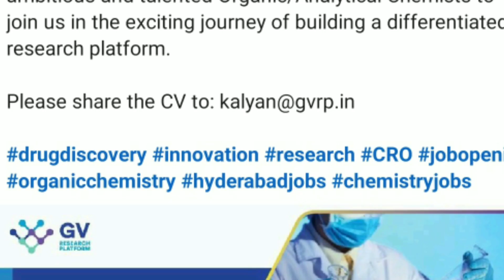CRO Jobs For MSc Chemistry | MSc Chemistry Jobs 2021| English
This video is regarding job opening for MSc Chemistry.